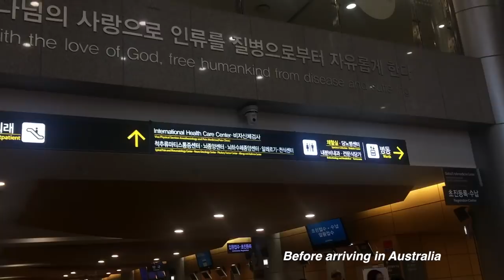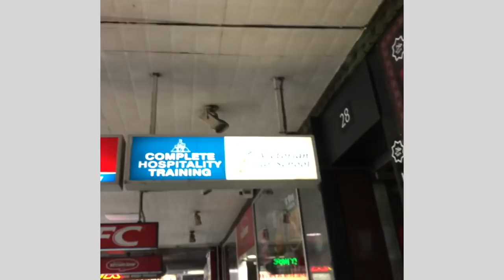34/ "Trying to be fine in Melbourne" 호주 워홀 쉽지 않아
🎥 | Canon M10, GoPro hero4